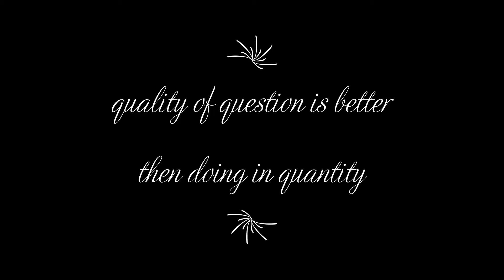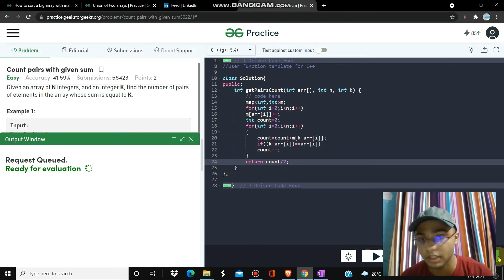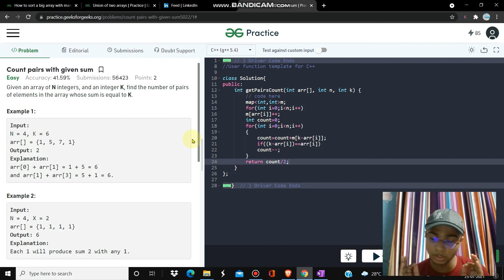part8|mapseriespart4: Q3.All Pairs on integer array whosesumisequaltogiven numbercode || step 0 :dsa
"find all pairs of integer array whose sum is equal to given number leetcode"
"find a pair of elements from an array whose sum equals a given number in java"
"find all pairs with a given sum leetcode"
"number of pairs in an array with the sum greater than 0"
"find sum of all pairs in an array"
"find all subsets of an int array whose sums equal a given target"
"count number of pairs with given sum in an array"
"count number of distinct pairs whose sum exists in the given array"